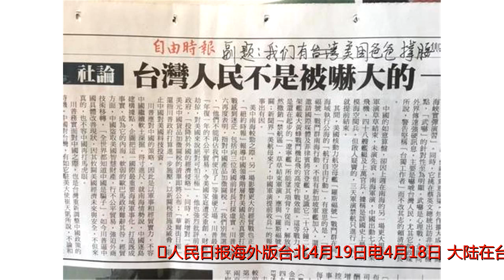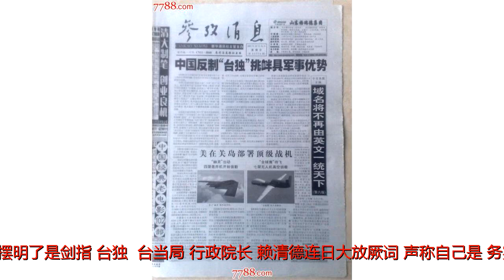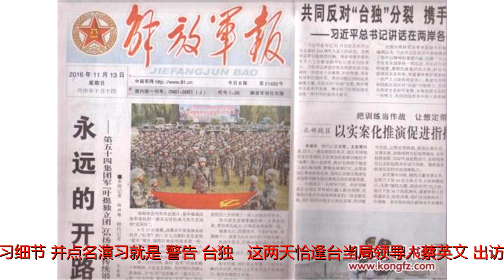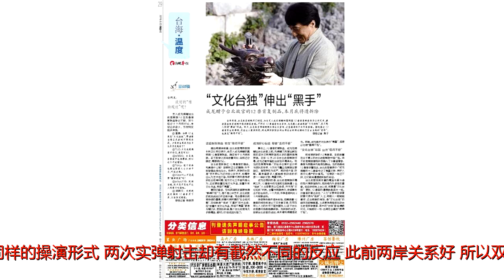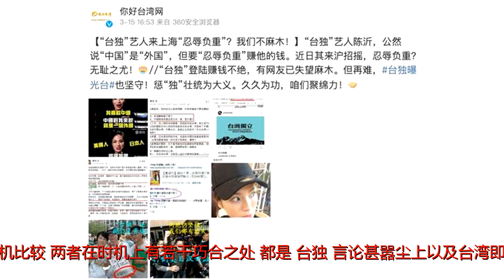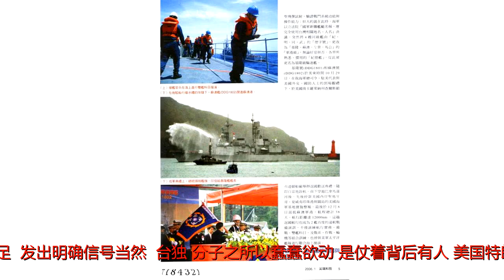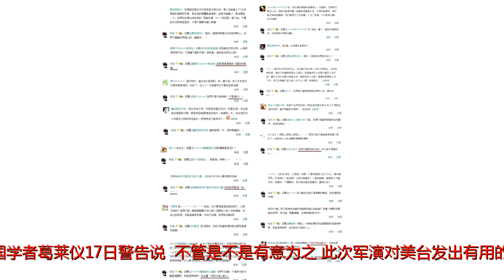《人民日报》海外版：台海军演剑指“台独”，还会有后招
谢谢！人民日报海外版台北4月19日电4月18日，大陆在台湾海峡一侧，也就是福建泉州外海举行实弹射击。有台媒观察说，这是近年大陆在台海最高调的一次军演，摆明了是剑指“台独”。台当局“行政院长”赖清德连日大放厥词，声称自己是“务实台独工作者”。中台办、国台办主任刘结一以“他就是个台独”来回应，并明确表示，举行军演就是为了捍卫祖国主权和领土完整。18日军演引发两岸高度关注。外界注意到，大陆空军近日连续组织多型多架战机“绕岛巡航”并且还将继续组织战机“绕岛巡航”，检验实战能力。舆论认为，这是大陆对赖清德“台独”言论以及岛内“台独”分裂活动进一步发出警告。针对性十足记者18日在台北打开电视机，发现岛内对军演相当关注。有媒体派出记者到军演外围“现场直击”，详细介绍演习细节，并点名演习就是“警告‘台独’”。这两天恰逢台当局领导人蔡英文“出访”，当局有关部门表面上一副成竹在胸的样子，用“例行性”军演来安抚民众。至于赖清德，却开始神隐不言。例行性还是针对性，要看具体情境。对照2015年9月那次台海军演，相近的地点、同样的军备与同样的操演形式，两次实弹射击却有截然不同的反应。此前两岸关系好，所以双方都称是“例行性测验”。淡江大学中国大陆研究所荣誉教授赵春山认为，这次军演和1996年的台海军事危机比较，两者在时机上有若干巧合之处，都是“台独”言论甚嚣尘上以及台湾即将举行选举的关键时刻。可以说，赖清德是唯一敢放胆在“立法院”备询自称是“台独工作者”的政治人物，也成为继李登辉、陈水扁之后的新一代“独派教主”。今年以来，岛内“独”派声音越叫越响，先推“台独公投”，又推“正名公投”，意在改变台海两岸的现状。考虑到大背景，这次军演可谓“针对性十足”。发出明确信号当然，“台独”分子之所以蠢蠢欲动，是仗着背后有人。美国特朗普政府为了牵制和围堵中国大陆崛起而大打“台湾牌”。解放军此次台海军演，也是警告域外势力，不要向“台独”势力发出错误讯息，否则必会引火烧身。美国智库兰德公司国际防御资深研究员希斯分析，从军事角度讲，解放军是在展示其随时可以进行大规模联合军事行动的能力；从政治角度来说，这项演习可能是在传递对美国“中国政策”的不满。美国学者葛莱仪17日警告说，“不管是不是有意为之，此次军演对美台发出有用的信号：不要挑战中国的主权核心利益，也不要在台湾问题上挑战任何红线”。赵春山认为，台当局也不要过高估计美国的支持。鉴往可以知今，1996年的台海危机并未使台湾获取重大利益。美国克林顿政府不但在1997年与大陆建立了“建设性的战略伙伴关系”，并且在克林顿于1998年访问大陆时，提出了对台湾极为不利的“新三不政策”，即不支持“两个中国”或“一中一台”、不支持“台湾独立”以及认为台湾不应加入任何必须以国家名义才能加入的国际组织。还会有后招有涉台专家说，这次大陆有意选择在距离台湾较远的泉州市外海进行实弹演习，如果赖清德等“台独分子”继续挑战两岸关系的底线，大陆必将还会有第二波或第三波的军演。台湾中华战略学会研究员张竞表示，虽然目前各界都聚焦在4·18军演，但这场实弹军演只是小菜，台湾方面要小心的是，大陆军舰日后可能仿效美军的“航行自由”，随时随地现身台湾家门口。就战机“绕岛巡航”，国台办发言人马晓光也在19日表态说：“台独”分裂活动是台海和平稳定的最大现实威胁。两岸同胞都应对此保持高度警惕。我们坚决反对任何形式的“台独”分裂图谋和言行，任何企图把台湾从中国分裂出去的图谋都注定失败。《联合报》发文说，两岸风云急，在个人主张与盱衡现势之间，赖神（赖清德）还“listen（听）”吗？毕竟，一个“诚实而坚定”的“台独工作者”，以一己之私把台湾带向“倾斜而危险的境地”，岛内清醒的民众自然会提醒他，莫做一个“鲁莽而不负责”的行政部门负责人。修理工具多的是台湾《中国时报》刊文认为，岛内一直朝向军事面解读，让民众忽略大陆借“4·18”军演所传达的政治面信息，这才是真正的警讯。澳门理工学院名誉教授邵宗海表示，看军演要看它背后的政治意义，从国台办的表态就可以看得很清楚。除了军事上，经济、文化、国际空间等，大陆涉台工具箱里有的是修理“台独”的工具。台湾“国政研究基金会”高级助理研究员谢志传认为，军事演习只是一个开端，台“国际空间”与“邦交国”也可能受到影响。第71届世界卫生大会5月21日在瑞士日内瓦召开，但台湾至今仍未收到出席邀请。在两岸关系如此紧绷之下，能不能收到邀请函答案已经不证自明了。“台湾没有和对岸进行军事对抗的本钱”，赵春山呼吁，为了台湾生存和发展，台湾任何执政者都不应以“台独”来挑战大陆；美国不会为“台独”付出任何战争的代价，台湾应该要懂得如何“趋吉避凶”。（任成琦）